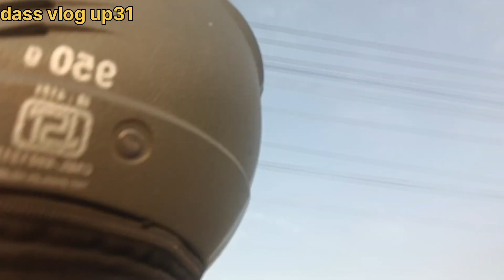नेपाल फ्रेंड के साथ चौमिन बहुत फेमस है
channel vlog dass vlog up31 viral
dassvlogup31
sauravjoshiblog satlok aashram dhanana dham
सतलोकधनाना
 आश्रम धनाना
सतलोक आश्रम दिल्ली मुंडका वीडियो
संत रामपाल जी के सत्संग
सतलोक आश्रम रोहतक सिंहपुरा वीडियो
satlok ashram rohtak haryana
satlok ashram singhpura rohtak live
satlok ashram nepal
सतलोक आश्रम भिवानी हरियाणा
सतलोक आश्रम भिवानी
satlok ashram mundka delhi live
सतलोक आश्रम मुंडका दिल्ली
सतलोक आश्रम मुंडका का वीडियो